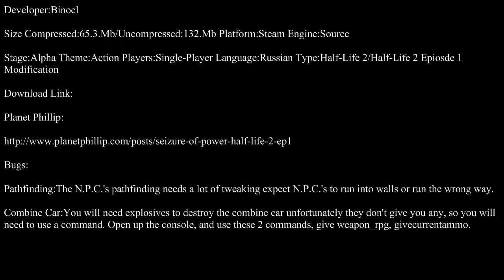Half-Life 2-Seizure Of Power Part 1